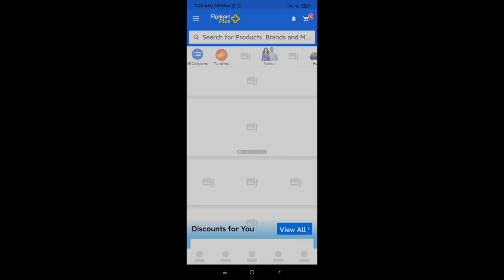Flipkart Daily Trivia Quiz Answers Today/2September2020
Hi friends Flipkart Daily Trivia Quiz Answers Today/2September2020